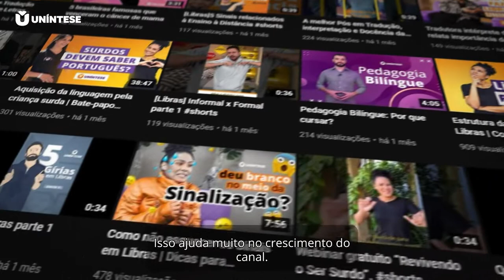Produtividade nos Estudos: 5 Dicas para melhorar seu rendimento!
Conheça os cursos mais procurados do mercado de trabalho em 2022